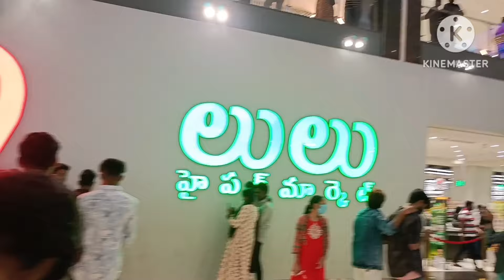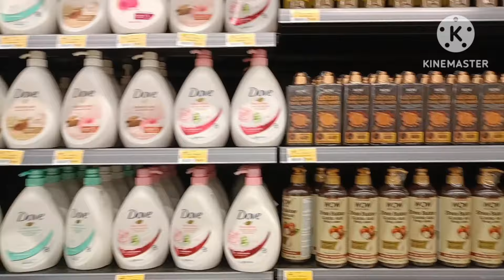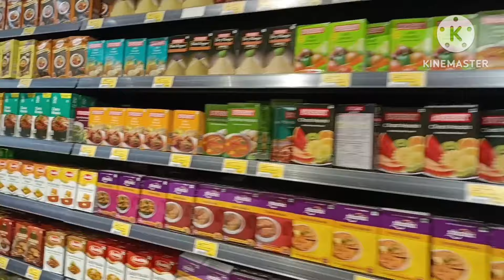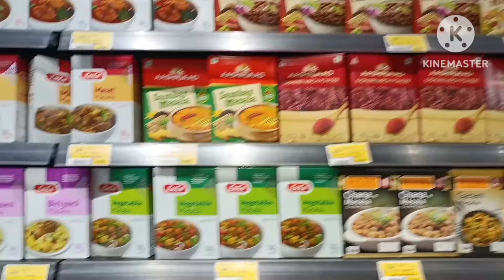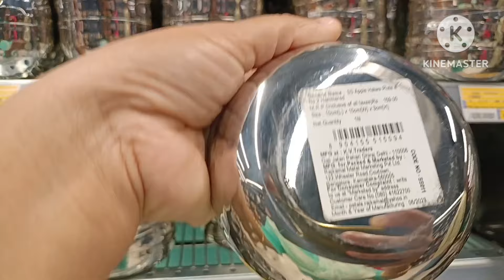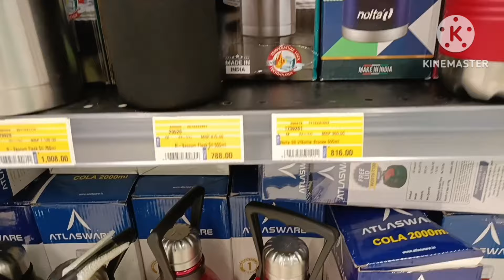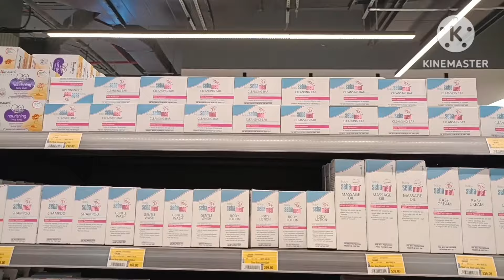2024 Lo Frist time Lulu Mall shopping New year 🛍️ 🛍️ 🛍️ 🛍️ 🛍️ 🛒 🛒 🛒 🛒 🛒 January 2024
2024  Lo  Frist time  Lulu Mall shopping  New year 🛍️ 🛍️ 🛍️ 🛍️ 🛍️ 🛒 🛒 🛒 🛒 🛒 January 2024
LuLu mall shopping.
New year 🎊🎊🎊
First time Lulu Mall shopping 🛍️🛍️🛍️
two
Two Little Angel 😇😇😇😇